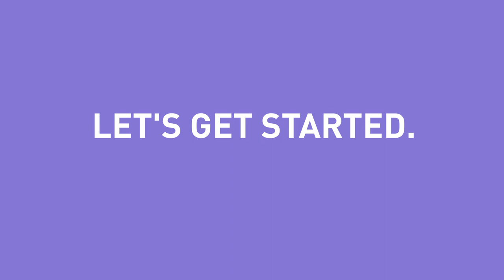How Steve Chou Started eCommerce with a Handkerchief in 2006 Ep20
Learn how did Steve Chou started e-commerce with a handkerchief. He also shares how they build and grow their store back then when there we're no classes, guides  and gurus like today.

Studying to become an electrical engineer, Steve Chou didn’t have any intention to get into eCommerce or any kind of business for that matter. However, when his wife became pregnant with their first child in 2006, she wanted to quit her job. That led them to start looking at business opportunities and stumbled upon open source shopping cart. Their business soon took off with the help of Google AdWords and content marketing. Wanting to document his entrepreneurial journey, Steve got into blogging and eventually created an eCommerce training class as well as the Sellers Summit which is an annual conference dedicated to eCommerce. Steve dives into selling on Amazon and where he sees eCommerce going in 2019 and beyond, and shares some marketing tips for people considering getting into eCommerce.